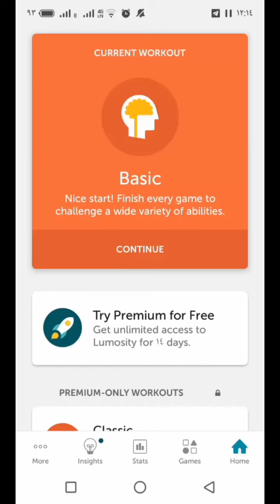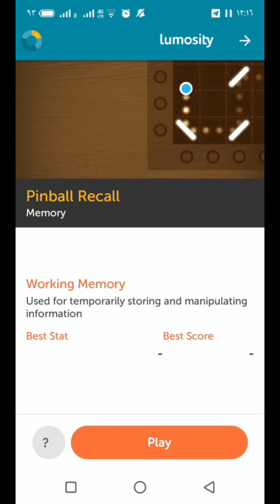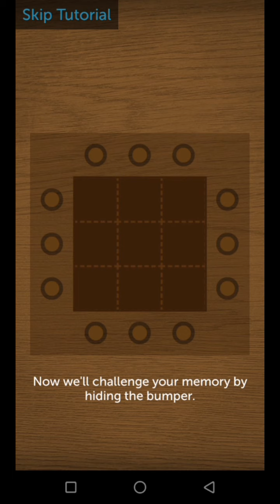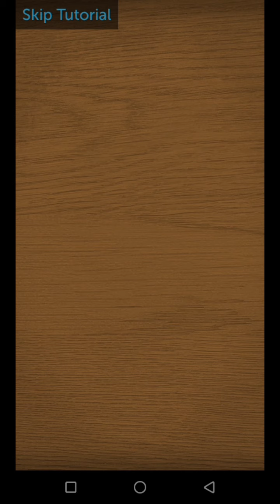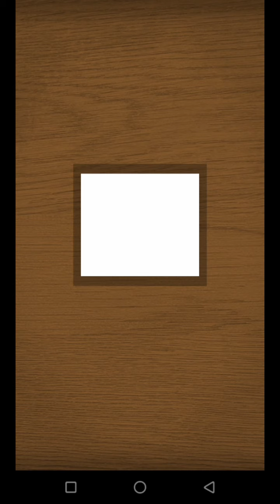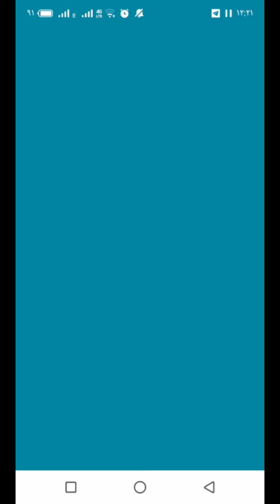مقطع 5 من لعبة lumosity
مقطع لعب من لعبة lumosity ، يتضمن لعبة ذكاء مكاني و لعبة تذكر و ذكاء مكاني.